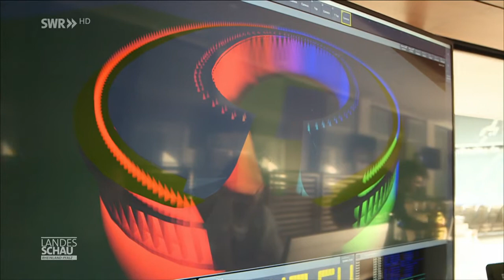Simmertal 2020: Rüdiger Lanz und das Berliner Olympiastadion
Das Berliner Olympiastadion so spektakulär wie noch nie
in Szene gesetzt von Rüdiger Lanz
Quelle: SWR Landesschau am 6.7.2020